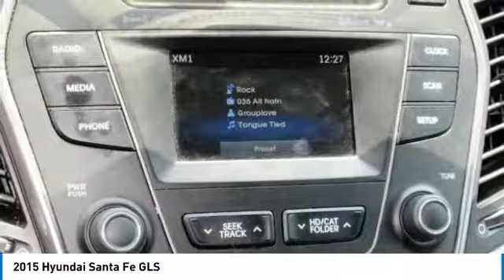2015 Hyundai Santa Fe Mays Landing NJ 48995C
2015 Hyundai Santa Fe GLS

Shore Toyota
4236 Black Horse Pike

AWD, CarFax One Owner! -Priced below the market average!- Back-up Camera, Bluetooth, This 2015 Hyundai Santa Fe GLS, has a great Becketts Black exterior, and a clean Gray interior! Heated Seats, Multi-Zone Air Conditioning, Satellite Radio, Steering Wheel Controls, 3rd Row Seating, HD Radio Aux Audio Input, Automatic Headlights AM/FM Radio Rear Spoiler, Stability Control, ABS Brakes Satellite Radio Call to confirm availability and schedule a no-obligation test drive! We are located at 4236 Black Horse Pike, Mays Landing, NJ 08330.